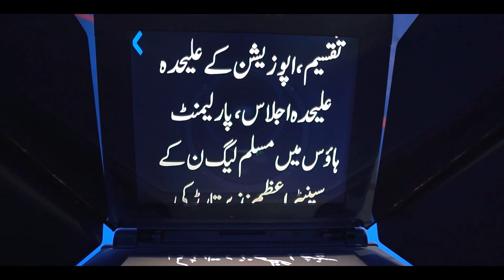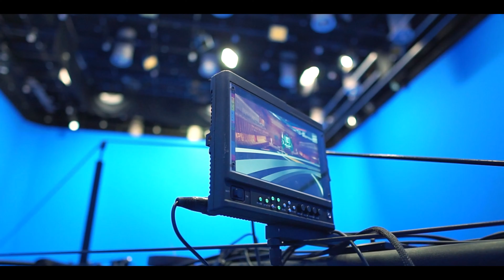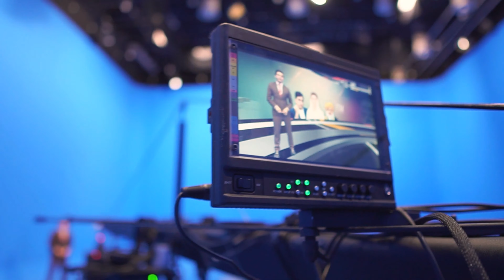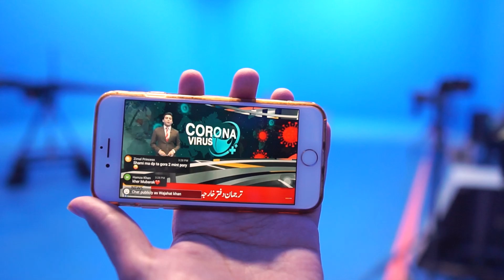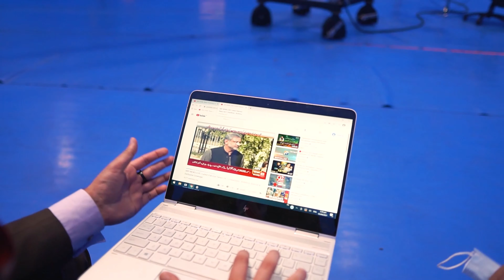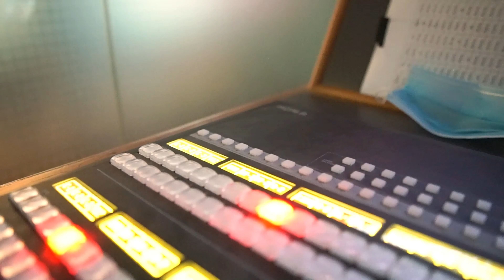Anchors Behind the Camera | Story of News Anchoring | Featuring Wajahat Khan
Complete Office Tour of a National Television Network with the collaboration of Wajahat Khan, renowned News Anchor. A Story of News Anchors that how they prep for it and how the whole system executes